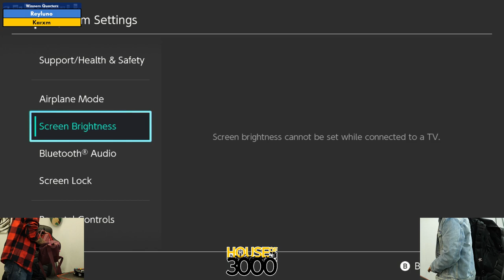BoMBS 161 Winners Quarters Reyluno vs Karxm